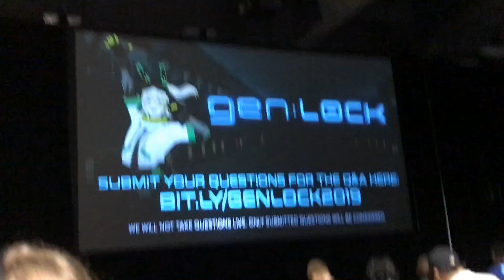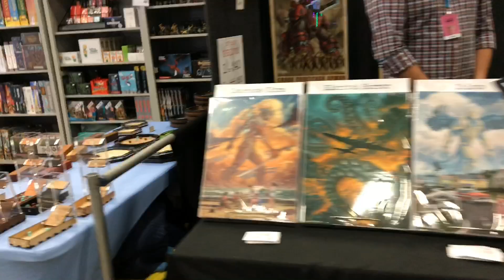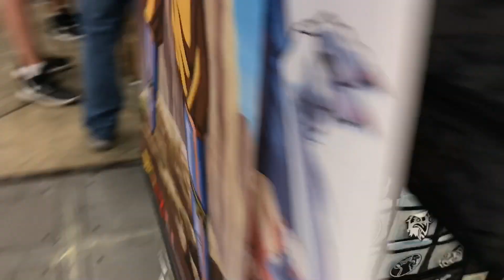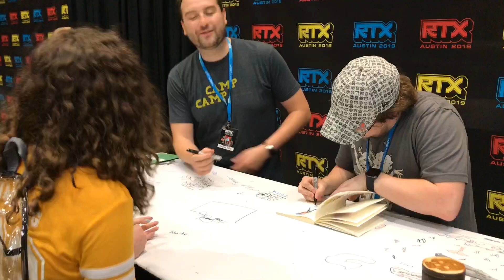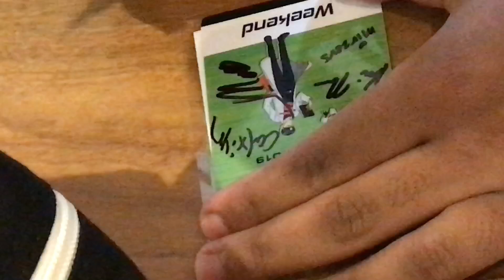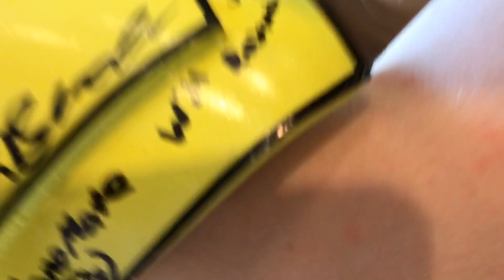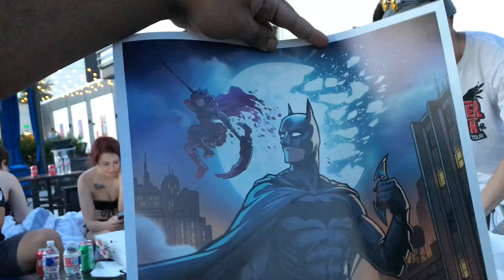RTX 2019 Vlog: Day 5 - Meeting Miles & Kerry, MurderOfBirds Meetup!